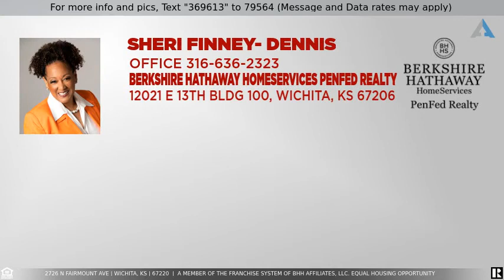Priced at $132,500 - 2726 N Fairmount Ave, Wichita, KS 67220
Exceptional remodel on this 3 bedroom, 1 bath home! Offers new flooring throughout, new kitchen countertops & cabinets, plus kitchen eating space!  HUGE fenced in backyard & patio. Stove, fridge, washer & dryer!  Dishwasher & Garbage Disposal! The Perfect starter home!